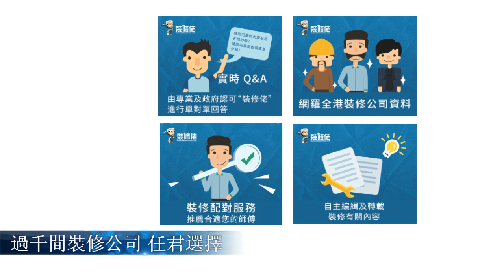【家居知識】生活小百科 - 如何使用釘膠 - 實戰篇｜居家常識｜生活小智慧｜家居產品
上一次裝修佬就介紹咗乜嘢係釘膠
亦都話咗俾大家知釘膠有幾咁犀利~
今日佢要用犀利嘅釘膠嚟示範
點樣砌出一條「天梯」喇~

裝修佬 - 香港一站式網上裝修平台｜想知道更多裝修資訊，就記得Like我地Facebook喇！
裝修電視，每星期輪流放送最新影片：
📬裝修佬現誠招各路裝修師傅、DIY達人、設計公司、專欄作家，參與裝修佬拍攝、提供裝修案例及文章撰寫工作｜有興趣參與請電郵至 並附上個人或公司簡介，我們將有專人與你聯絡。